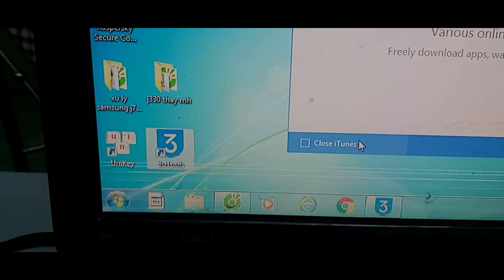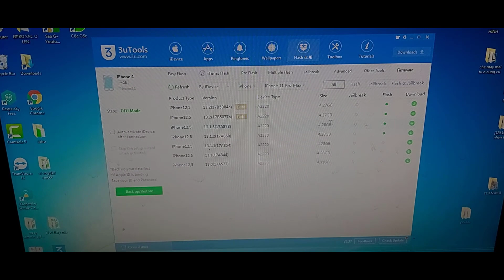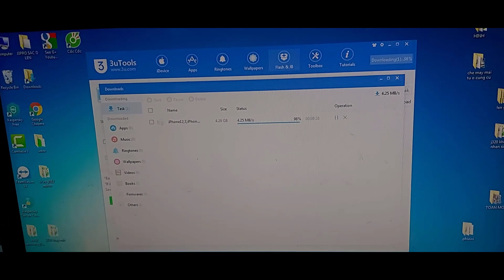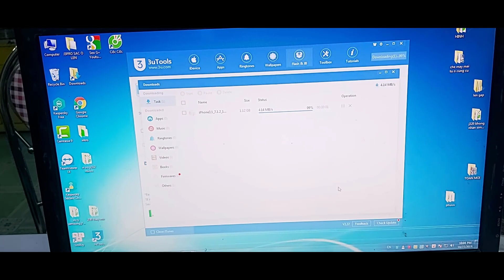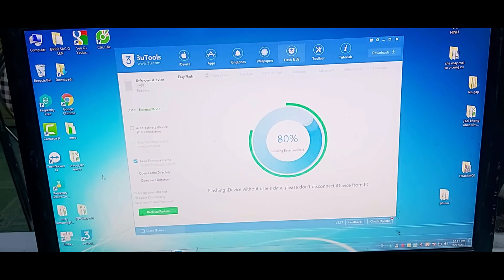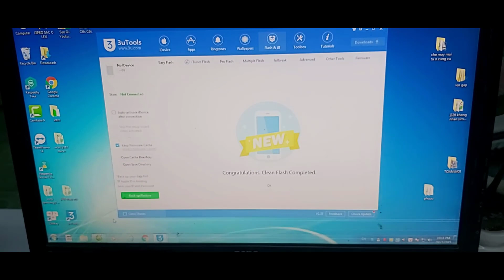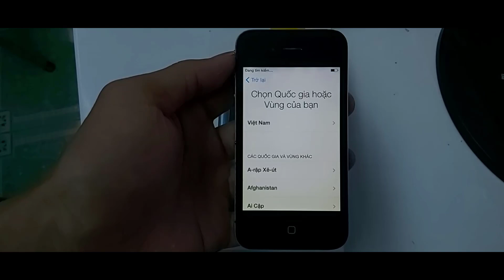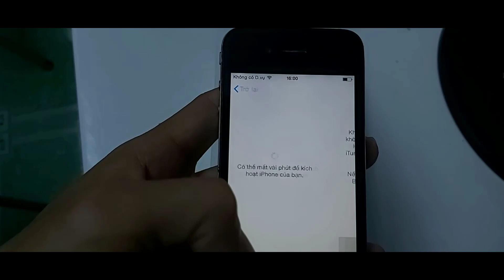Flash lại Fw iphone (nạp phần mềm) 2019. Thử làm trên iphone 4. Dễ như ăn cháo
Cách làm này chạy phần mềm hầu hết tất cả máy iphone . Sẵn có con iphone 4 làm luôn.Chia sẻ cho ae chưa biết, cao nhân bỏ qua dùm e. Tks tất cả ae

1. Ngã Tư Chợ Thị Trấn Phước Cát, Cát Tiên, Lâm Đồng
2. Thôn 4 Đăng Hà, Bù Đăng, Bình Phước ( gần ubnd xã đăng hà)